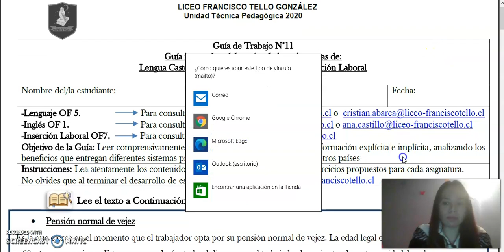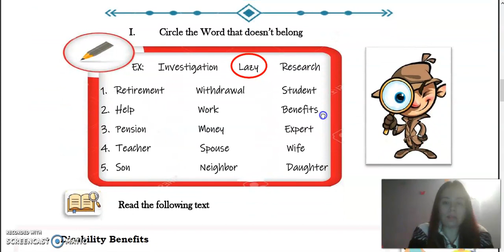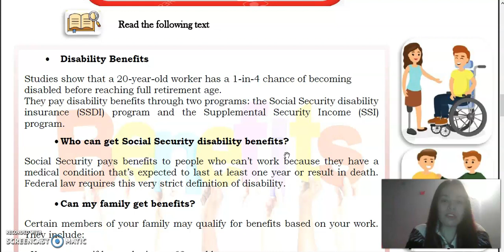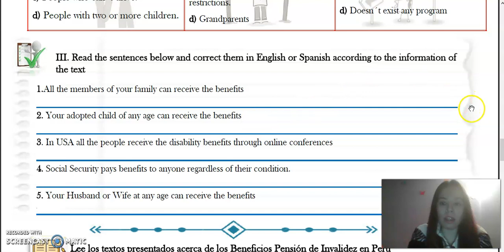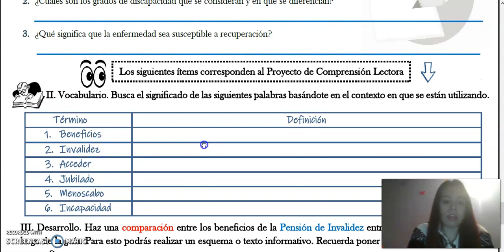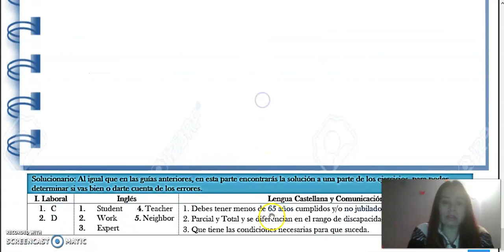Lengua Castellana y Comunicación - Inglés - Inserción Laboral guía 11 - 2° Ciclo